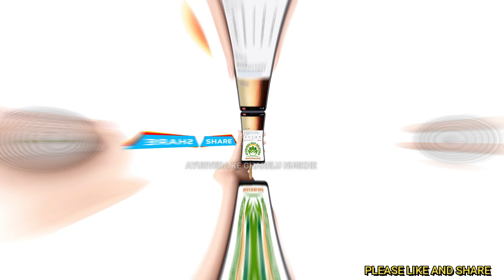दांतों की सड़न पीले,तेज दर्द ,कीड़े लगकर खराब होना सब का 100% घर पर ही है पक्का इलाज Teeth Problem